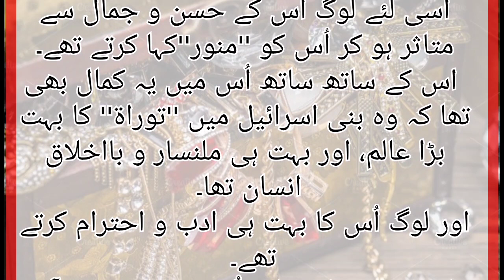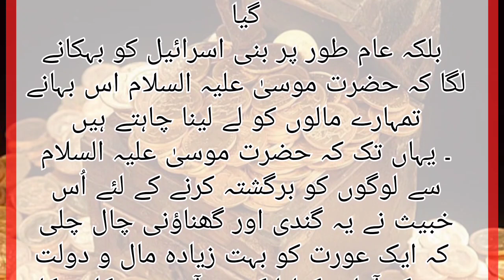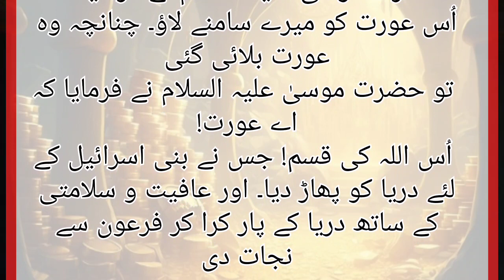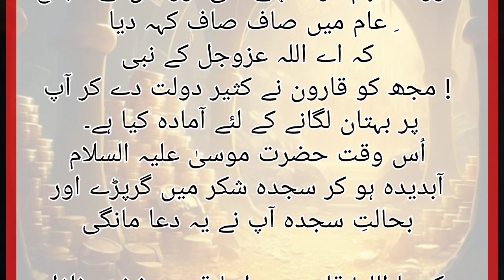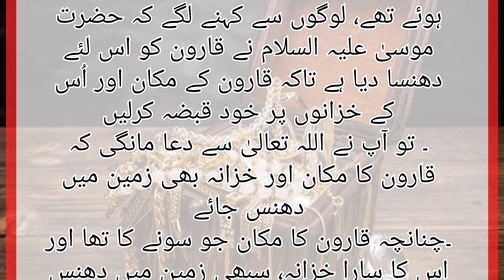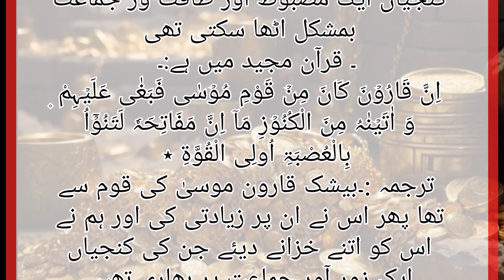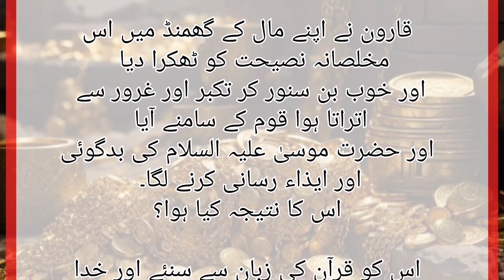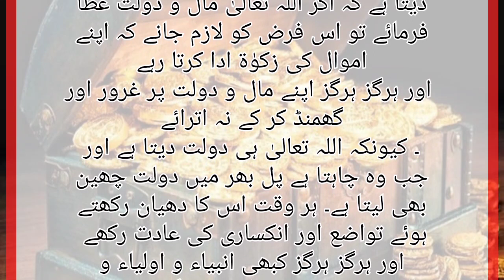Qaroon ka khazana /qaroon ka Anjaam / قارون کا خزانہ / قارون کا انجام Urdu &Hindi